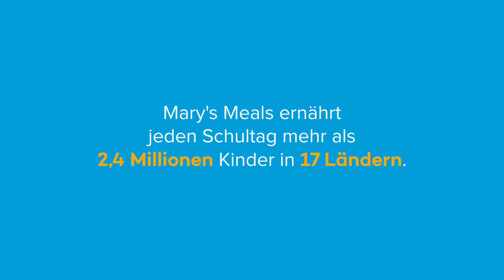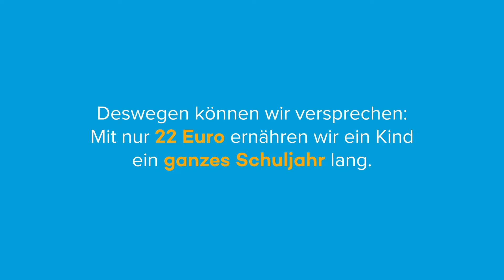Das ist Mary's Meals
Du findest uns außerdem bei Facebook, Instagram und LinkedIn.
Mary’s Meals ist eine Hilfsorganisation mit einer einfachen Idee, die funktioniert: Indem wir eine tägliche, gesunde Mahlzeit in einer Bildungseinrichtung zur Verfügung stellen, fühlen sich Kinder zum Schulbesuch ermutigt. Dort können sie eine Schulbildung erhalten, die sie eines Tages aus der Armut befreien kann.
Auf diese Weise versorgen wir derzeit über 2,4 Millionen Kinder in 17 Ländern in Afrika, Asien, Lateinamerika, Osteuropa und der Karibik – die durchschnittlichen Kosten pro Kind und Schuljahr betragen gerade einmal 22,- € / 24,50 CHF.